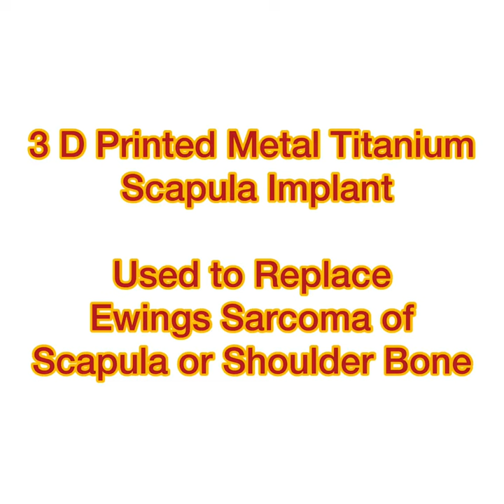3 D Printing Scapula Artificial Titanium joint to replace Cancer bone scapula or shoulder bone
3 D Printing Scapula Artificial Titanium joint to replace Cancer bone scapula or shoulder bone

3 D Printed Scapula implant

3 D Printed Scapula Titanium implant to replace patients own scpula or shoulder bone

Artificial metal bone to replace cancer bone